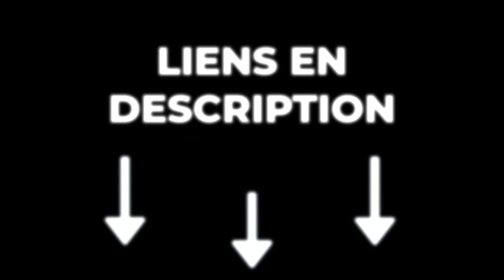🔥 TOP 3 : Meilleur Escabeau 3 Marches 2023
🔶 0:00 Introduction
🔶 0:40 Escabeau 3 Marches Hobby Tech ➡️
🔶 1:39 Marche Pied House Day ➡️
🔶 2:49 Escabeau 3 Marches Hailo ➡️
🔶 3:52 Conclusion

En espérant que ce comparatif de chaque meilleur escabeau 3 marches vous a plu !